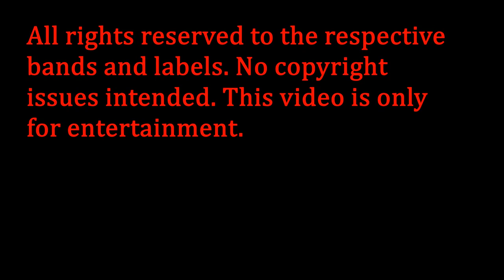The Tavern of Extreme Sound part 219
Hey guys!

Band's information:

Vald- Symbols of Kingship (Black Metal from USA)

Impunnity- Desistir Jamais (Metalcore from Brazil)

Limbonic Art- A Venomous Kiss of Profane Grace (Symphonic Black Metal from Norway)

Scare Don't Fear- Heavy Collision (Rapcore from USA)

Der Stürmer- Heathen Terrormachine (Black Metal from Greece)

Kat- Szydercze Zwierciadło (Heavy Metal from Poland)

Arcadia Libre- A Sangue Fria (Technical Metalcore from Mexico)

Raise Hell- Deathrace (Thrash Metal from Sweden)

Celestial Grave- The Heartbeats Drum (Black Metal from Finland)

Somnium Nox- Apocrypha (Atmospheric Black Metal from Australia)